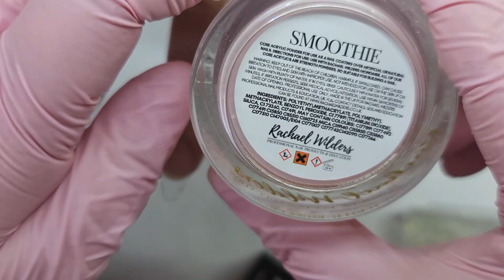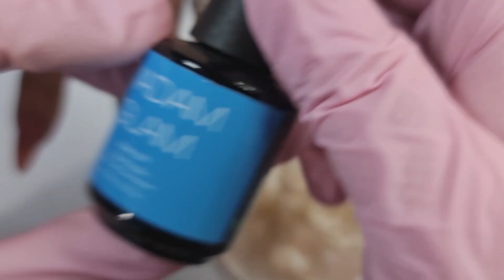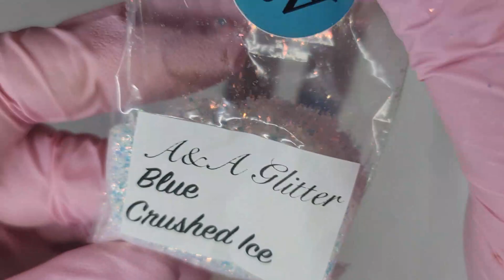Frosty ❄️💙 | Watch Me Work | Nails | Acrylic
Code GSM